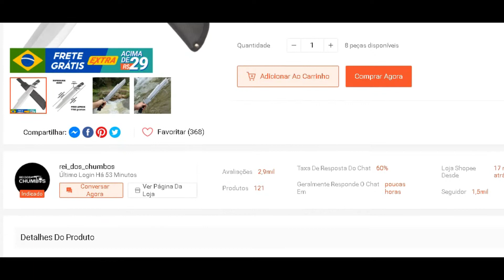Facão do Filme Predador Ecooda Ec7073, é bom?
Faca ou Facão replica do Filme O Predador (1987).
Marca Ecooda
Modelo EC7073

Comprado na Loja "rei_dos_chumbos" na Shoppe.

Não recomendo a compra!